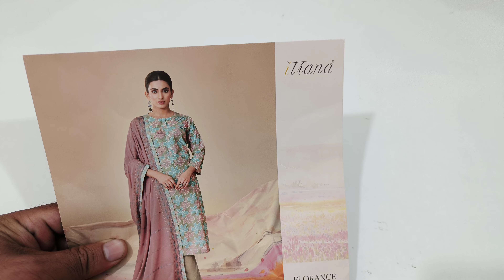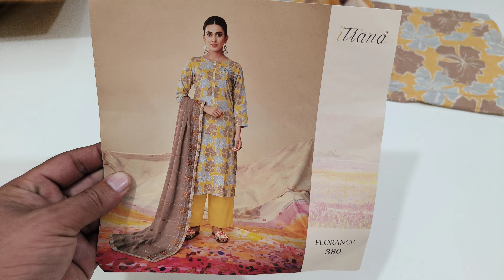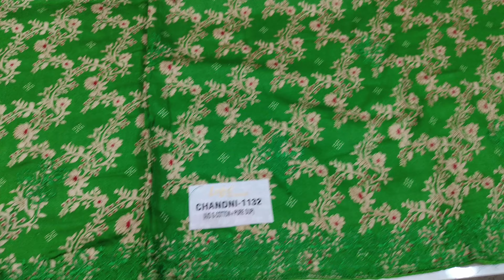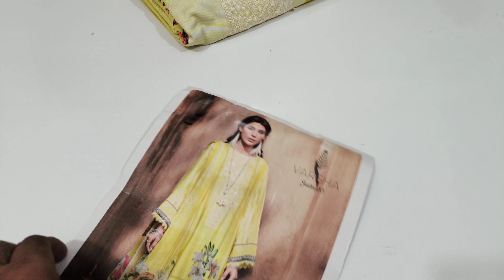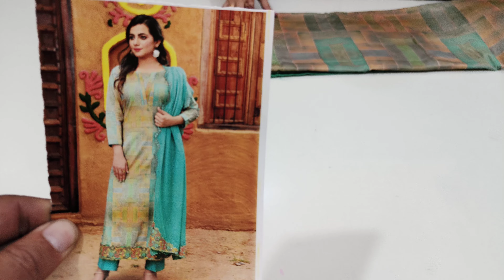लो जी आ गया जबरदस्त कलेक्शन एक से बढ़कर एक कलेक्शन @DesignerSuitsBySonika